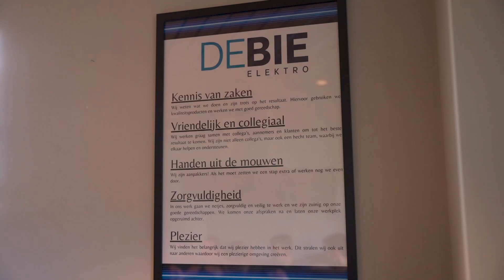Sponsor in beeld - De Bie Elektrotechniek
Hou je van spanning en gezelligheid dan ben je bij De Bie Elektro op het juiste adres. Met kennis van zonnepanelen laadpalen of een complete elektrotechnische installatie voor je woning of bedrijfspand steken ze zorgvuldig de handen uit de mouwen om het voor elkaar te krijgen. De koffie staat klaar voor meer informatie of een sollicitatie. ⚡️💡☕️